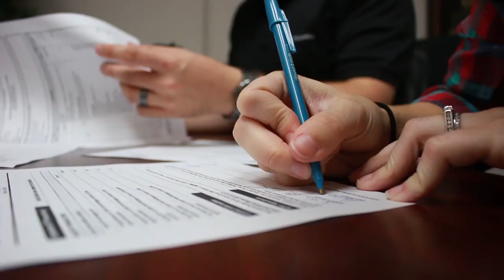I Knew This Day Would Come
In order to make the move to Utah Zach and I had to sell our house. We are super sad because we loved that house and have so many great memories there but we are excited to move on to knew adventures!

Yesterday's Vlog //

Tara’s Links

Zach’s Links